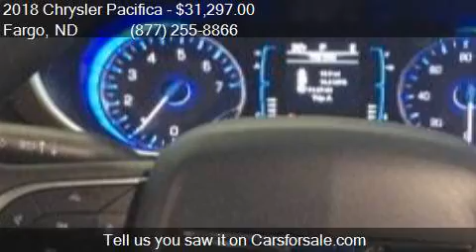2018 Chrysler Pacifica LX 4dr Mini Van for sale in Fargo, ND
This 2018 Chrysler Pacifica LX 4dr Mini Van is for sale in Fargo, ND 58103 at Corwin Chrysler Dodge Jeep RAM.

Engine: 3.6L V6
Transmission: Automatic 9-Speed
Color: Cordovan
Mileage: 20
Contact Corwin Chrysler Dodge Jeep RAM 301 38th St SW Fargo, ND 58103 to test drive this 2018 Chrysler Pacifica LX 4dr Mini Van today.